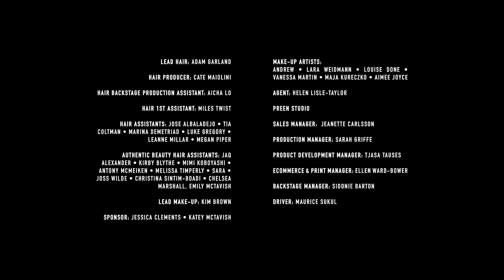Preen By Thornton Bregazzi | Fall Winter 2022/2023 | Full Show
Preen By Thornton Bregazzi | Fall Winter 2022/2023 by Justin Thornton and Thea Bregazzi | Full Fashion Show in High Definition. (Widescreen - Exclusive Video/1080p - LFW/London Fashion Week)